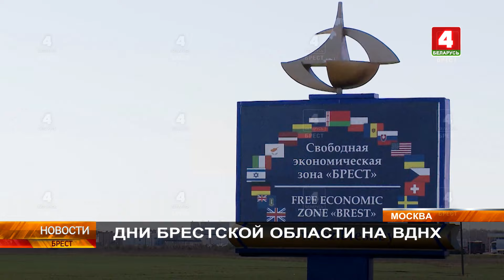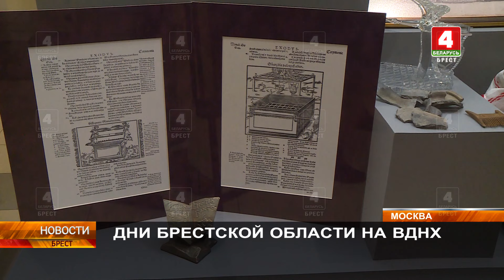БРЕСТСКАЯ ОБЛАСТЬ НА ВДНХ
Первый регион покоряет международные высоты. Брестская область представлена на выставке достижений народного хозяйства в Москве. Здесь в эти дни проходит Международная выставка-форум «Россия». Часть экспозиции большого павильона Республики Беларусь посвящена нашему региону и его достижениям.